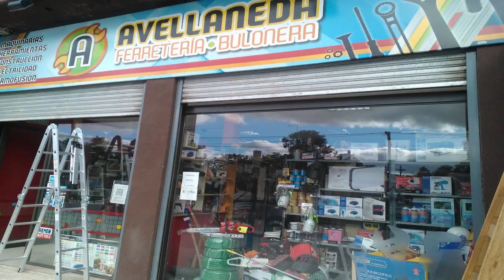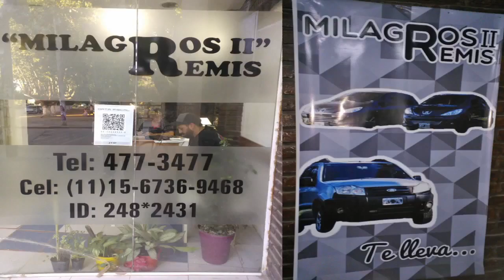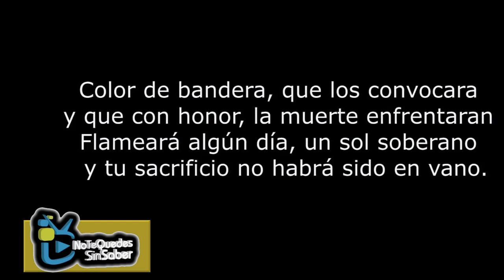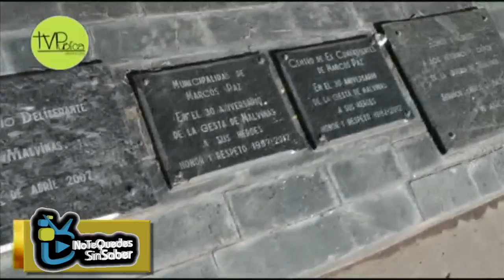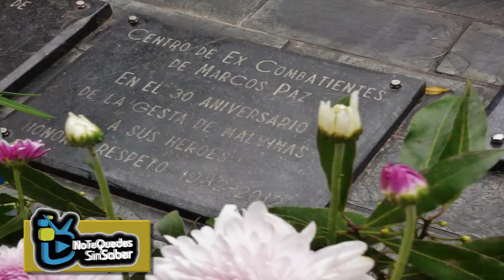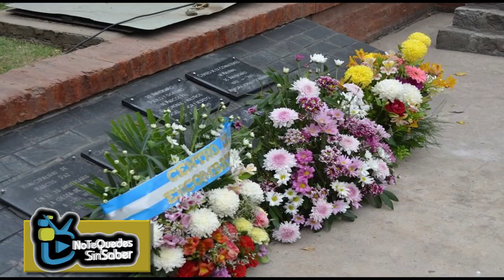NTQSS 04 04 2017